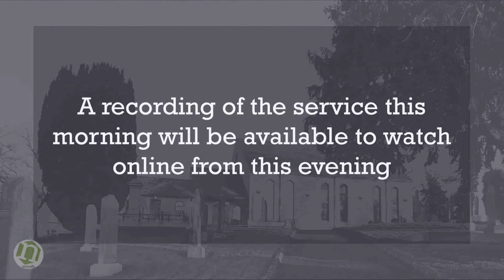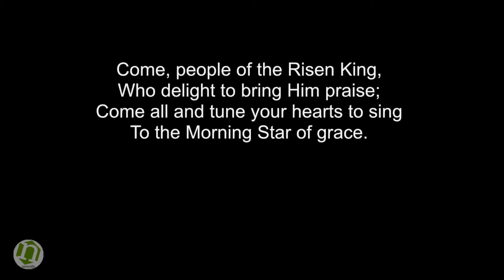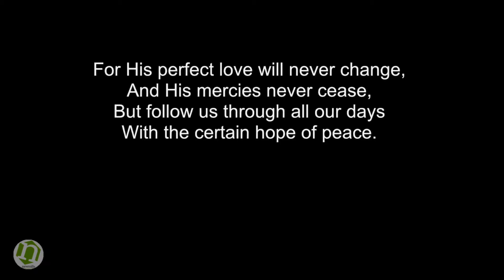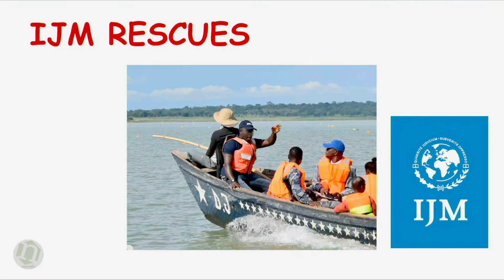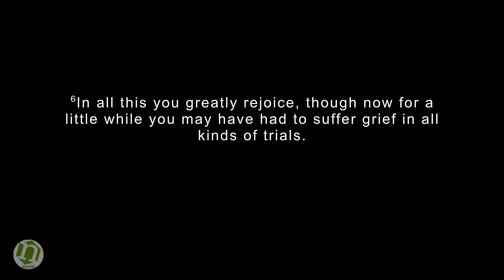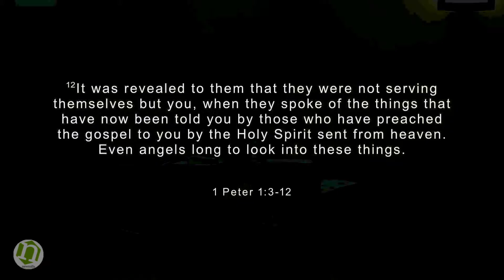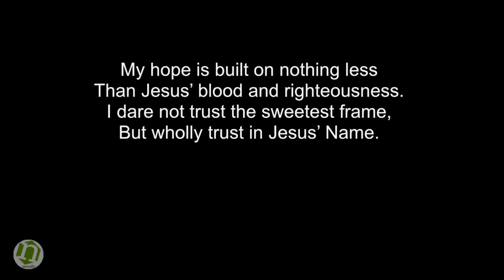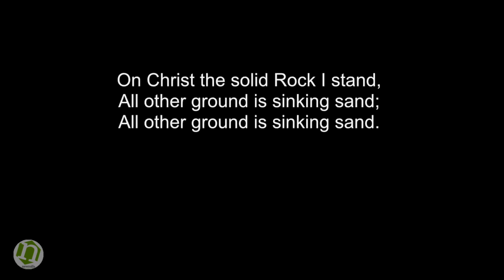Newmills 11 07 2021